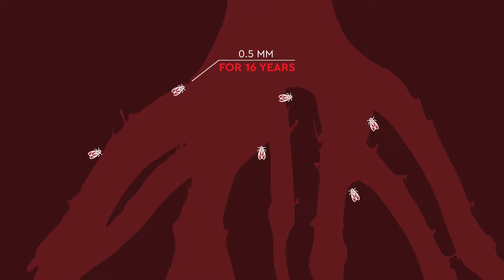Cicadas: Why some places buzz and others don't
While some areas are awash with the incessant, buzzing sound of the male cicada seeking a mate, other areas are silent. Science explains why.